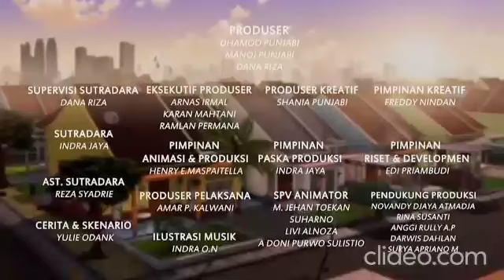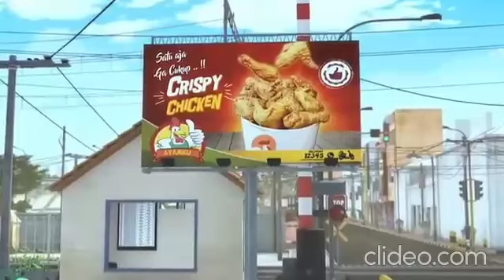Adit Sopo Jarwo: Kalau Sabar Rejeki Tak Terhindar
Video Aslinya